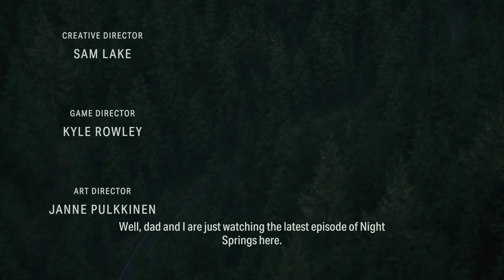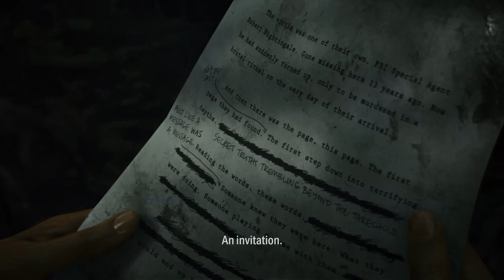Alan Wake 2 Was Worth The Wait (Part 1)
You didn't think I'd miss this just in time for spooky season did you? I loved Alan Wake so obviously I wasn't passing up on Alan Wake 2. This is the sequel we've been waiting 13 years for from Remedy.

I have no idea what to expect in where this story is going to take us, but one thing is for sure, Alan Wake 2 is going to be a mind bending and unforgettable experience.